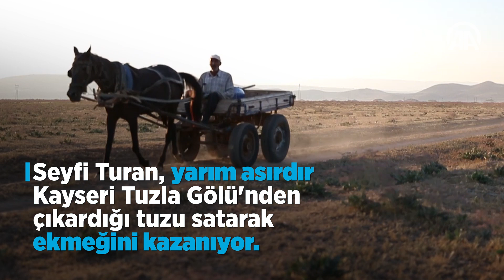Ekmeğini yarım asırdır tuzdan çıkarıyor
Kayseri'nin Sarıoğlan ilçesinde bulunan Tuzla Gölü'nden ekmeğini kazanan Seyfi Turan, yarım asırdır geleneksel yöntemlerle çıkardığı tuzu satarak geçimini sağlıyor.